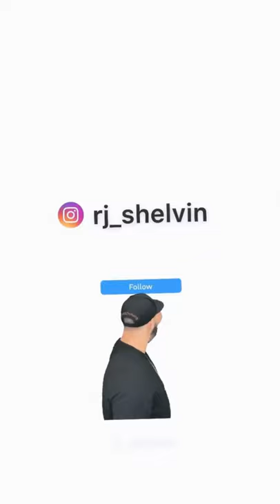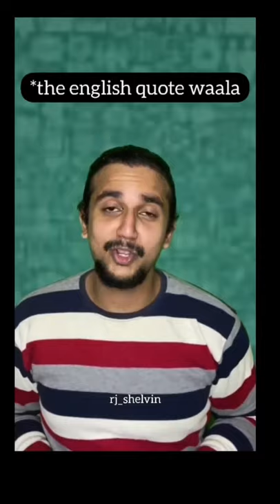ഷെൽവിൻ മച്ചാൻ പൊളിയാ 🤩 ഇജ്ജാതി വീഡിയോസ് | PART 1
shelvines,
shelvines fun dub,
shelvines avengers,
shelvines kuttayi chettayi,
shelvines animal,
shelvines bigg boss,
shelvines bahubali,
shelvines ambani,
shelvin trolls,
shelvin vlogs,
shelvin fun dub,
shelvin james,
shelvin dubbing,
shelvin astrology,
shelvin in june,
shelvin reels,
shelvin and serenita,
a shelving,
a shelving unit,
shelvin bengals,
shelvin byars,
tyler shelvin bengals,
shelvin mack butler,
bengals draft shelvin,
b&q shelving,
b&q shelving system,
b&q shelving unit,
shelvin cpng,
shelvin chand,
sheldon cheese,
shevlin concrete,
rj shelvin club fm,
tyler shelvin cincinnati,
club fm shelvin,
tyler shelvin draft call,
shelvin draft,
tyler shelvin draft,
tyler shelvin dt lsu,
tyler shelvin draft profile,
tyler shelvin pro day,
dj shelvin,
shelving eq,
shelving eq explained,
shelving equalizer,
e track shelving,
e track shelving ideas,
shevlin foundation,
shelvin farm ct4 6rl,
rj shelvin fun dub,
tyler shelvin film,
tyler shelvin football highlights,
shelvin rock fiddle,
shelving,
shelving ideas,
shelving books in the library,
shelving unit,
shelving rack,
shelving system,
shivling drawing,
g rack shelving assembly,
g rack shelving,
tyler shelvin highlights,
tyler shelvin highlights 2019,
tyler shelvin high school,
shelvin mack highlights,
shelvi indraya rasi palan,
shelvi interview,
shelvi in the vara rasi palan,
shelvi interview latest,
shelvi intha vara rasi palan,
shelvin in june movie,
sashimi john shelvin,
john shelvin temptation,
john shelvin,
rj shelvin,
rj shelvin in june movie,
rj shelvin interview,
rj shelvin avengers,
rj shelvin ambani wedding,
rj shelvin virat kohli,
shelvin koshy,
shelvin kumar,
shelvin keller car accident,
kyrie irving shelvin mack,
uk shelving,
shelvin lsu,
shelvin lsu football,
shelvin lsu draft,
rj shelvin lelam,
l shelving unit,
shelvin mack,
shelvin mack dunk,
shelvin mack panathinaikos,
shelvin mack assist leader,
shelvin mairura,
shelvin mack hawks,
m solvin syrup,
m solvin,
m solvin syrup uses in hindi,
m solvin tablet in hindi,
m solvin syrup hindi,
solving puzzle,
shelvin nazriya,
shelvin nfl draft,
shelvin narayan,
tyler shelvin nfl draft,
shelvin mack nba,
nolton shelvin,
shelvin prasad,
shevlin pond,
pro shelvin,
metromax q shelving instructions,
shelvin rj,
shelvin rock,
shelvin rock fiddle tune,
shelvin rock access,
shelvin rock access point,
shelvin rock river access,
r j shelvin,
shelvin tablet uses in hindi,
shelvin trial,
shelvin trial verdict,
shelvin tyler,
shelvin tan,
shelvin trial live stream,
t shelvin lsu,
shelvin vines,
shelvin verdict,
tyler shelvin vs,
tyler shelvin vs alabama,
v nose trailer shelving ideas,
v nose shelving,
sherwin williams,
x shelving,
young sheldon,
0 kelvin,
0 kelvin temperature,
0 kelvin unturned,
0 kelvin absolute zero,
absolute 0 kelvin,
helium at 0 kelvin,
below 0 kelvin,
0 kelvine ulaşıldı mı,
1 kelvin,
1 kelvin barabar kitna hota hai,
1 kelvin definition,
1 kelvin is equal to how many celsius,
chapter 1 kelvingts,
kelvin gaming bus 1,
kelvingts fighting pass 1,
kelvinator ac 1 ton,
tyler shelvin 2019,
tyler shelvin 2019 highlights,
tyler shelvin highlights 2020,
2 x 4 shelves,
2 inch floating shelves,
3 shelves on wall ideas,
3 shelf shelving unit,
3 shelf wire shelving rack,
3 tier shelving unit,
3 tier wire shelving rack,
shelving 4 shops,
4 tier shelving unit,
4 tier storage shelving,
4 shelf shelving unit,
kallax shelving unit 4x4,
4 shelf wire shelving rack,
sims 4 shelves,
5 tier shelving unit,
5 tier wire shelving rack,
5 shelf shelving unit amazon,
5 below shelves,
5 shelf wire shelving rack,
5 below floating shelves,
5 minute crafts shelves,
5 tier shelving unit lowes,
6 shelves foldable wardrobe,
6 tier commercial shelving,
6 tier fabric shelving